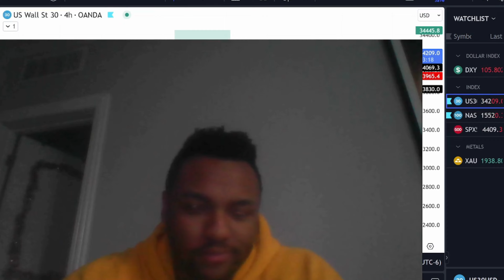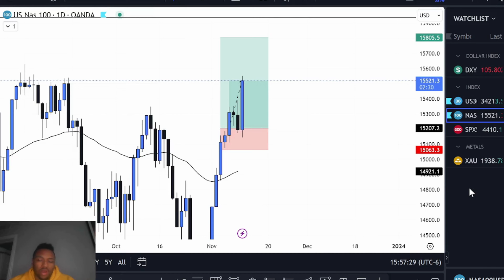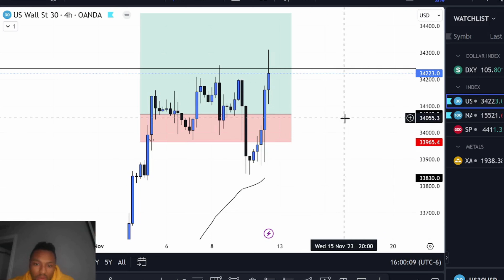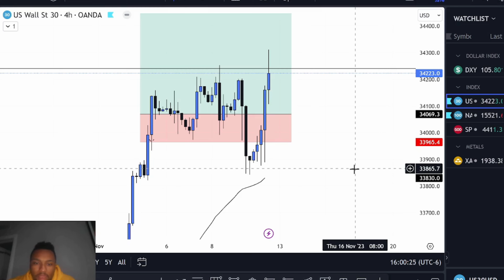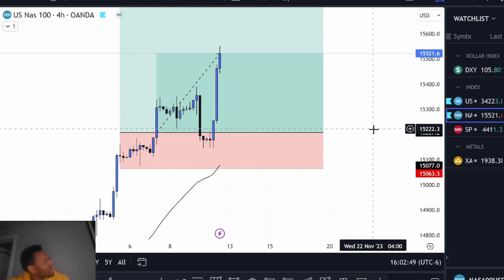Avoid This Forex Disaster! Learn Why Holding Trades is Your Secret Weapon!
Yo! What’s up everyone! Watch how I missed out on some nice gains this week in the markets! Full transparency so you can learn from my mistakes!

vincentbarber5

vincentbarber05

Vincent Alexander Barber

Vincent Barber